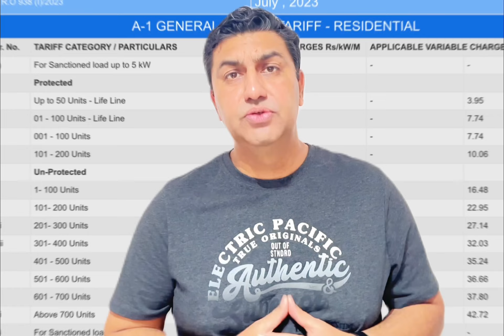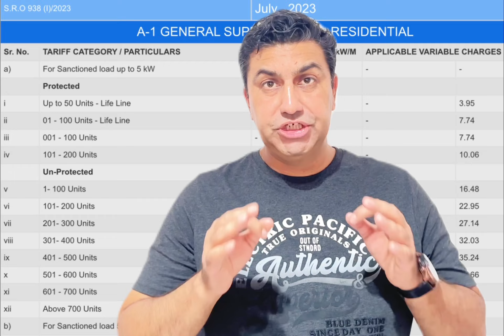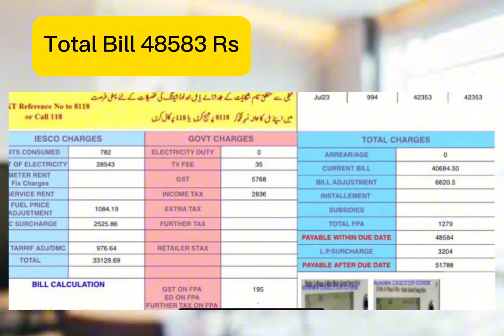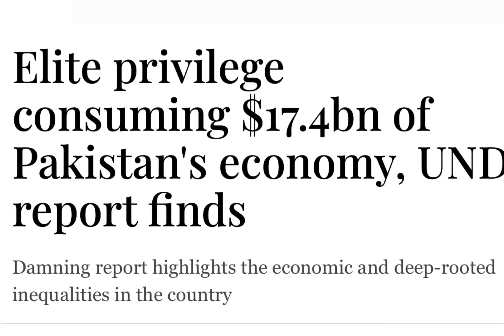Pakistan Electricity Crises | بجلی کے بل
In this video we are going to tell you actual reason behind this electric crisis. And also explained who is behind this mess.

Your Quarries,

Pakistan electricity Crisis
Electricity Crisis
Electricity Bills
Pakistan Electricity high Prices
Relief in electricity bills
Pakistan news
Imran Khan
PTI
Imran Khan release
Imran Khan in jail
Interim Government
Pakistan inflation
Electricity bill per unit
How to read electricity bill
Electricity bill rate per unit

zihale masti mukund ranjish

حضرت عمر بن خطاب اور یورپ کا فلاحی نظام

VIDEO TOPICS:
🗺 Geopolitics:

 • Geopolitics
📘 History:

 • History Education
🔬 Science:

 • Science
☠️ Mystery:

 • Mystery Videos
💰Finance:

 • Financial Education
🇮🇳 Indian Pakistan 🇵🇰 Current Affairs:

 • Current Affairs (...
🌍 International Current Affairs:

 • Current Affairs (...
Reaction Video.

VIDEO TOPICS:
🗺 Geopolitics:

 • Geopolitics
📘 History:

 • History Education
🔬 Science:

 • Science
☠️ Mystery:

 • Mystery Videos
💰Finance:

 • Financial Education
🇮🇳 Indian Current Affairs:

 • Current Affairs (...
🌍 International Current Affairs:

 • Current Affairs (...
 . Reaction Videos
 . Vlogs
 . Video Grahpy
 . Travel Vlogs